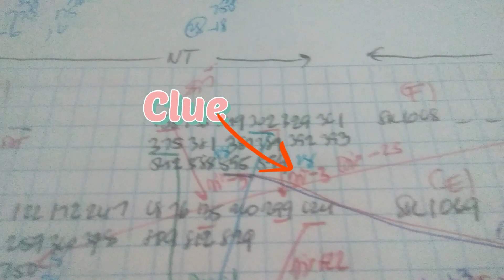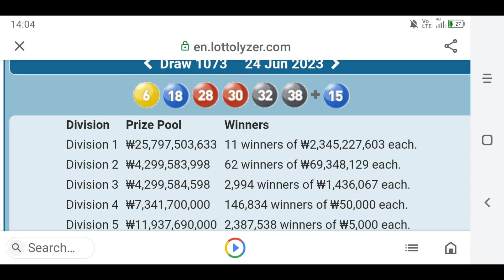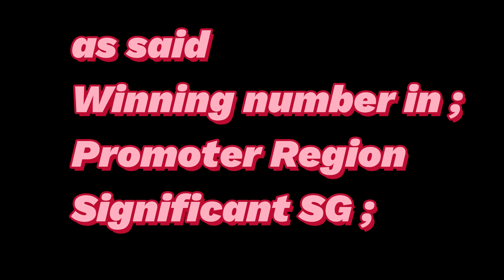Review South Korea lotto SK1073.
•Winning number(s) always in Promoter Region NT F.
•Winning number(s) almost always in Promoter Region RT F.
•Winning number(s) always in Significant SG ;
•Non winning number(s) always in Silenced Combinations ;

SN = Winning Numbers.
tSN = Winning Numbers.

When searching for SN :
Search ;
Upper target Combination.
Target Combination.

Diff give rise to Group of Winning numbers so called F.P. and S.P.

Did you get F.P. 291NT A.

From Red Dot 293NT B and 292NT C.

291NT = 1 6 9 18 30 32.

W.n. = 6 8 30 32.

Red Diff & Blue Diff are favour to 291NT.

SN = 28.

in Promoter Region NT F.

598NT & 594NT.

598 is also SG8.

594 is also SG4.

SK1073 :
F.P.
291NT = 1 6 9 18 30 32.
S.P.
768NT = 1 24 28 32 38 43.
C.W.N. = 32.
CFM SN = 28.
CFM SN = Confirmed SN.
Confirmed SN is SN that show in F.P. or S.P. or both.
SK1073 : 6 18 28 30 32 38 Sat 24.6.23 .
291NT + 768NT = Div 1.
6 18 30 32 + 28 38 = Div 1.

CFM SN28 in ;
SG8 = 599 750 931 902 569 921.
SG6 = 175.
SG3 = 773 .
SG4 = 595.

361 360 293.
tSN18 with SN28 in ;
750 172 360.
tSN30 with SN28 in ;
931 293.
tSN6 with SN28 in ;
773 175.
tSN38 with SN28 in ;
503.

sNB9 Show in ;
599 = SG8.
829 = SG8.
sNB24 Show in ;
569 = SG8.
930 = SG8.
773 = SG3.
594 = SG3.
372= SG3.
302 = SG4.
375 = SG4.

Decode then you know.

ecarusnock.

ecarusnock.

Also see...

ecarusnock.